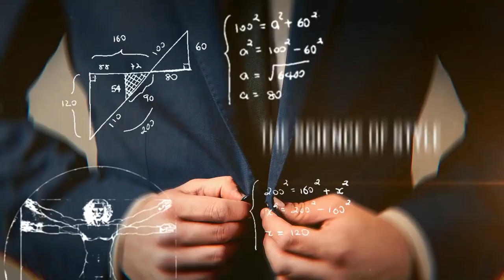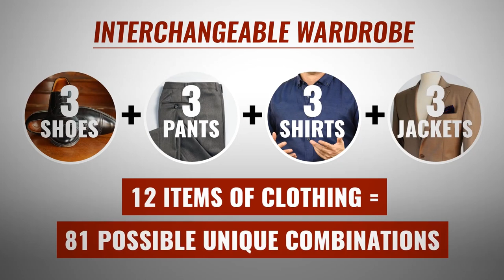Как Выглядеть Стильно без Труда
Друзья, как круто выглядеть стильно без труда, или ничего для этого не делая? Ответ в сегодняшнем видео.

Вы часто сталкивались с такими мужчинами, которые выглядели стильно? Да, конечно, их не так много. Большинство думают, что выглядеть стильно требует много затрат, а другие думают, что это вообще не важно.

Стильные мужчины чувствуют себя гораздо увереннее остальных. У них больше знакомых, потому что такие люди производят приятное первое впечатление.

Итак, вот 10 советов, как выглядеть стильно без труда:

1. - 0:20 - Одежда по размеру.
2. - 1:00 - Мужские аксессуары.
3. - 1:50 - Прокачивайте базу гардероба.
4. - 2:31 - Взаимодополняемость гардероба.
5. - 3:01 - Символичные аксессуары.
6. - 3:43 - Обувь.
7. - 4:35 - Создайте собственную униформу.
8. - 5:58 - Иметь меньше, но высокого качества.
9. - 6:01 - Держать только те вещи, которые нравятся.
10. - 6:50 - Рутина по заботе одежды и тела.